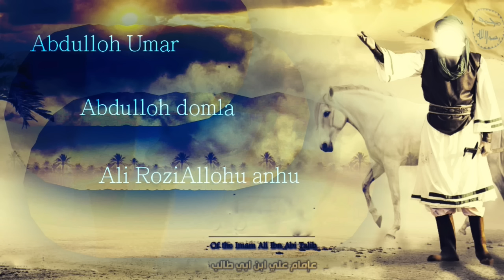Abdulloh domla - Ali RoziAllohu Anhu - 1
Xulofoyi Roshidiyn